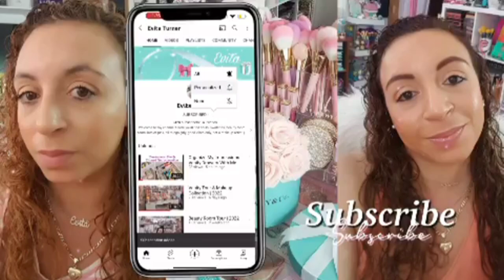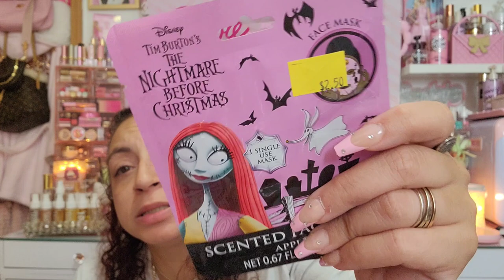Another Haul (Five Below, Ross, HomeGoods)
Temu App:
My code (afg14382)